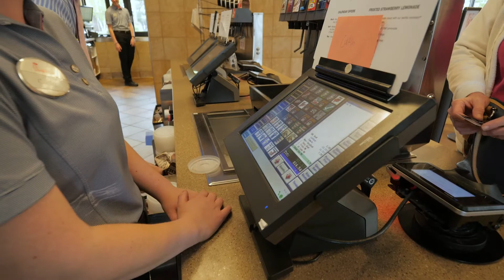Meet Chick-fil-A Scholarship Winner Caitlin Evans